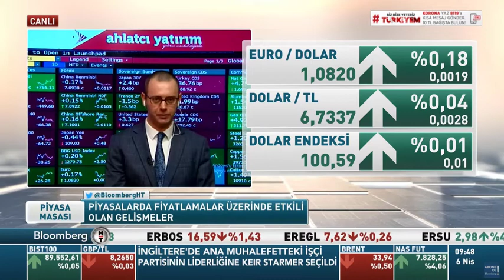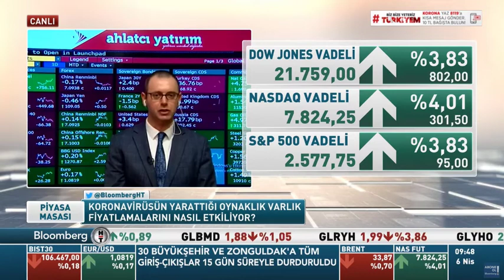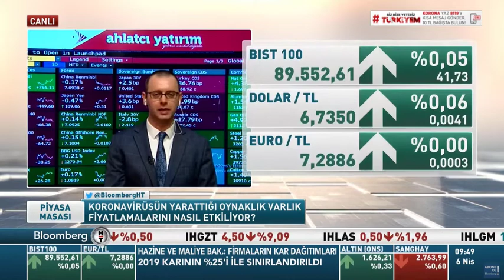6 Nisan Piyasa Beklentileri - Arda Coşar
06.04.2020 - Arda Coşar - Bloomberg HT -  Piyasa Masası